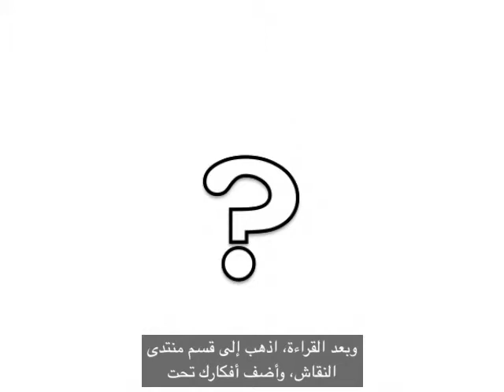Arabic: Interview with Chinese Applicant Explained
Two viewers of the Chinese job interview animation explain what each can do ask better questions, respond to each other's cultural differences and improve the results of the interview.

Discussion Questions:

1. What insights did you gain after watching this clip?

2. What are some workplace cultural differences between Canada and China?

3. What do you think about smiling in an interview?